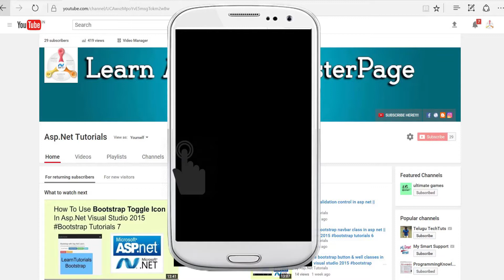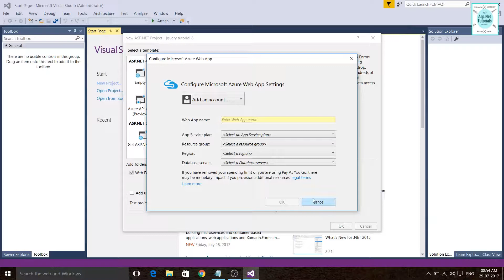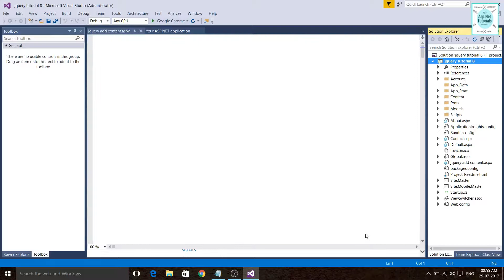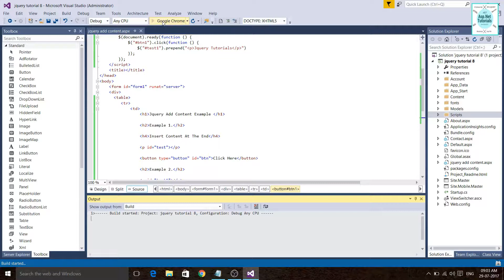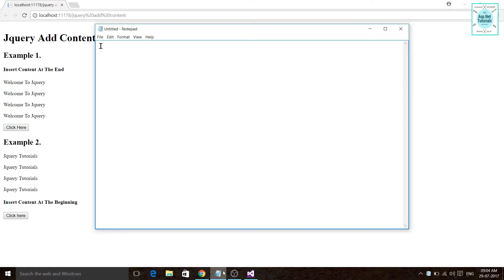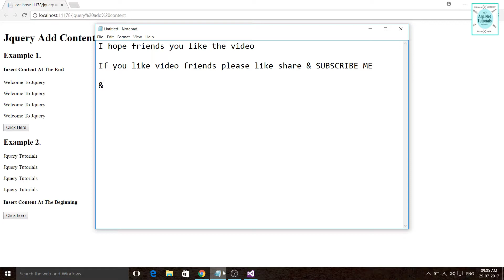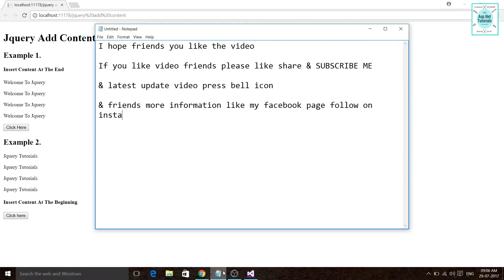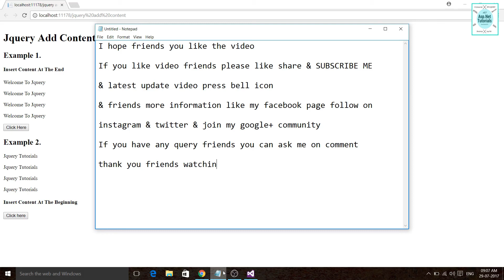How to use jquery add content example in asp.net || visual studio 2015 jquery tutorials 8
In this video we have learn about JQuery and how to  use jquery add content example in asp.net vs 2015 its very easy way to learn and its also helpful for new learner student visual studio asp.net.

jQuery's syntax is designed to make it easier to navigate a document, select DOM elements, create animations, handle events, and develop Ajax applications. jQuery also provides capabilities for developers to create plug-ins on top of the JavaScript library. This enables developers to create abstractions for low-level interaction and animation, advanced effects and high-level, themeable widgets. The modular approach to the jQuery library allows the creation of powerful dynamic web pages and Web applications.

ASP.NET is a web development platform, which provides a programming model, a comprehensive software infrastructure and various services required to build up robust web applications for PC, as well as mobile devices.

ASP.NET works on top of the HTTP protocol, and uses the HTTP commands and policies to set a browser-to-server bilateral communication and cooperation.

ASP.NET is a part of Microsoft .Net platform. ASP.NET applications are compiled codes, written using the extensible and reusable components or objects present in .Net framework. These codes can use the entire hierarchy of classes in .Net framework.